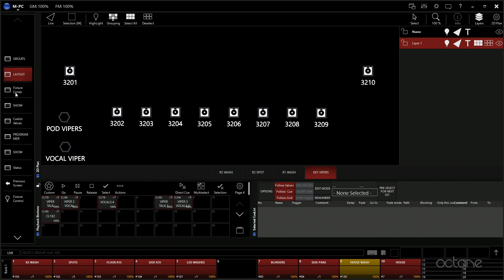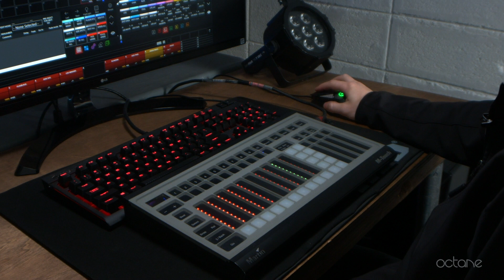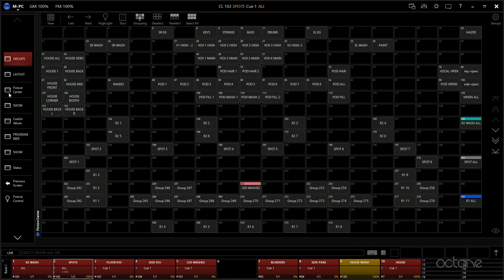Bethel Church Lighting Show - Martin MPC/ONYX - 8 of 11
This video gives you a basic run through of how Bethel Church sets up and uses their lighting show on Martin MPC M Series or Elation OYNX.

Martin M-PC M Series / ONYX is THE BEST Budget Friendly Lighting Software and hardware for churches or venues.

Drake Kelch Currently Production Manager for Bethel Church and Former Church and Bethel Music LD walks us through Basics on how to setup martin MPC or ONYX for your lighting rig.